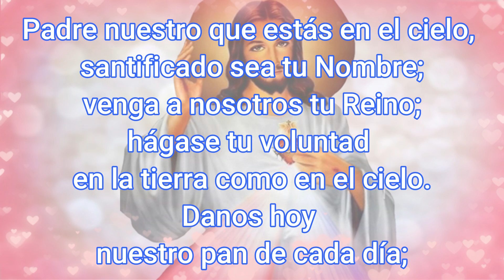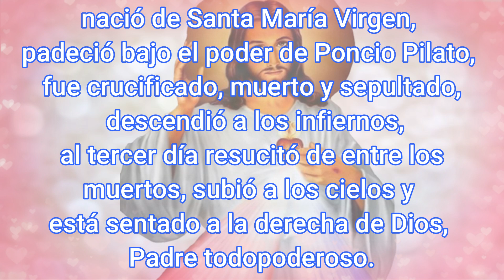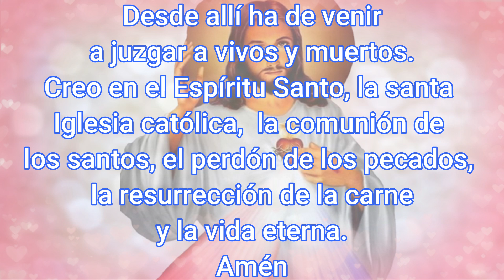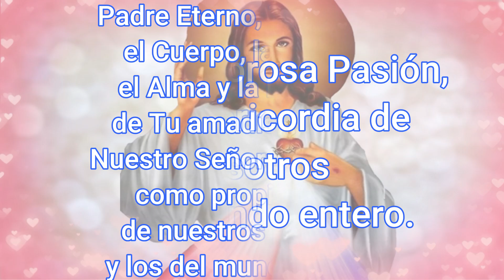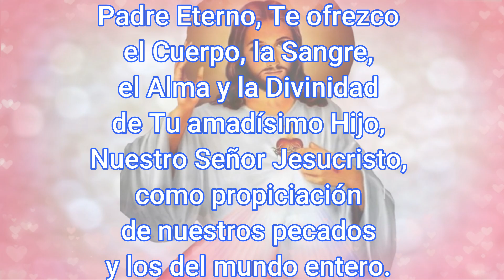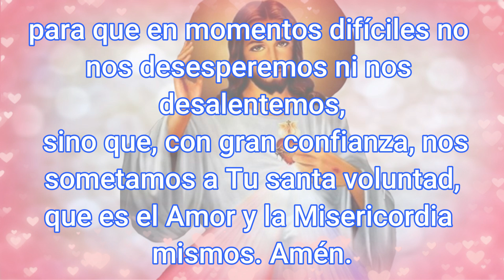Coronilla a la Divina Misericordia hoy 18 de Agosto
list=PLbv57DWnp_eMs1XqlhUeIHPDB3cZp5HMG